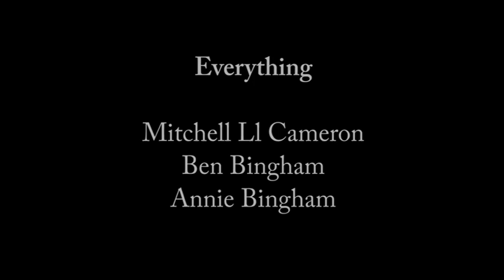That Girl with Feet for Hands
The Kilgore crew are at it again, and this time trouble is a foot.